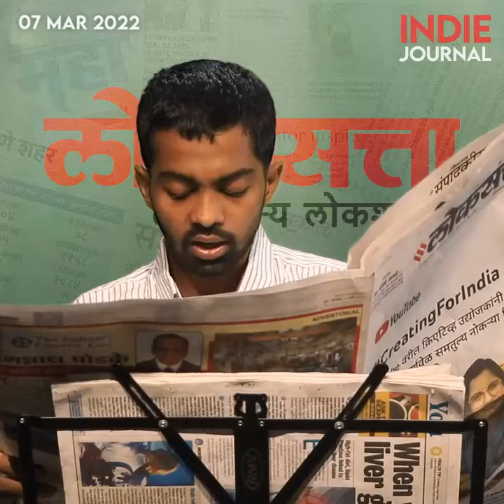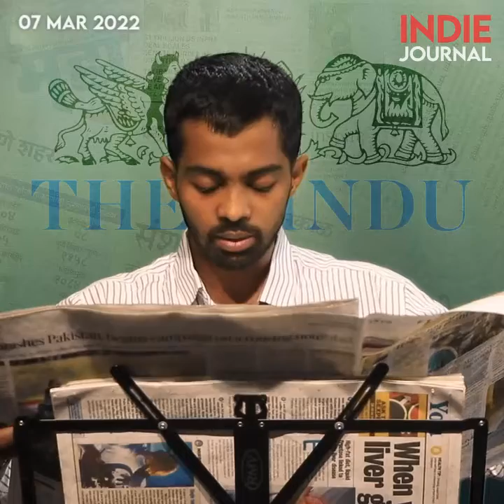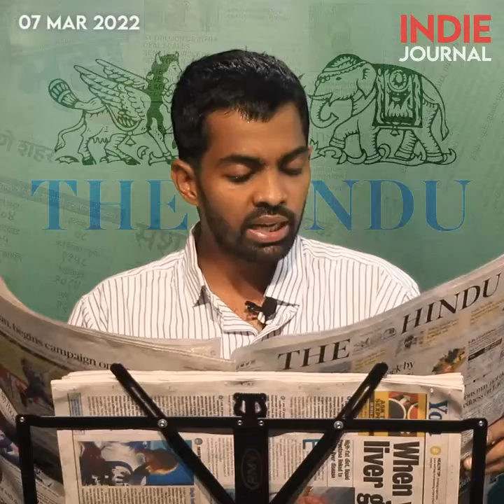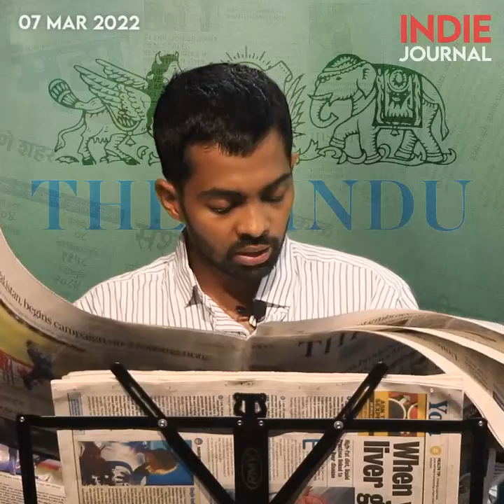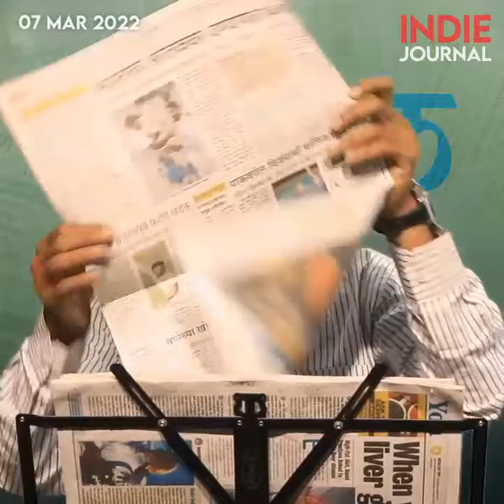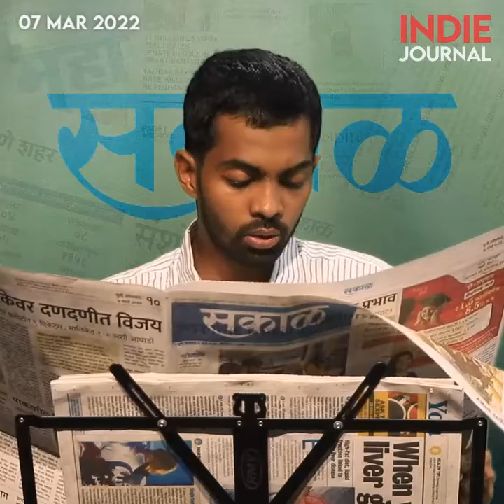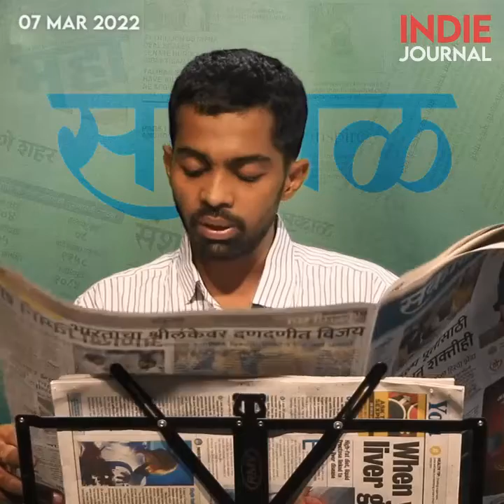न्यूजपेपर राऊंडअप | मार्च ७, २०२२ | इंडी जर्नल | Indie Journal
00:00:00 Introduction
00:00:08 Loksatta
00:06:32 The Hindu
00:13:19 Support Us
00:14:04 Sakal
00:19:23 The Indian Express